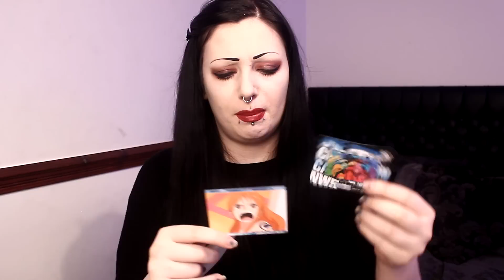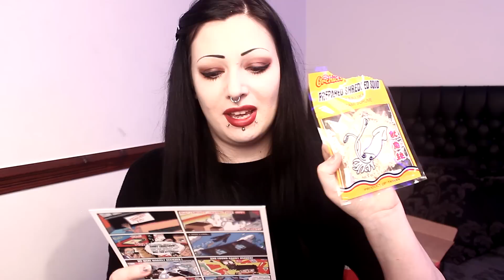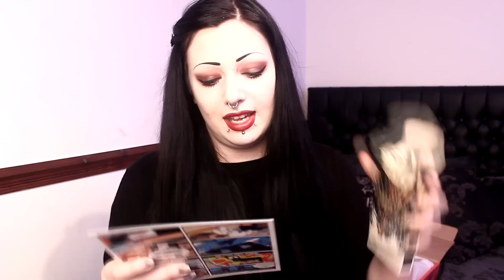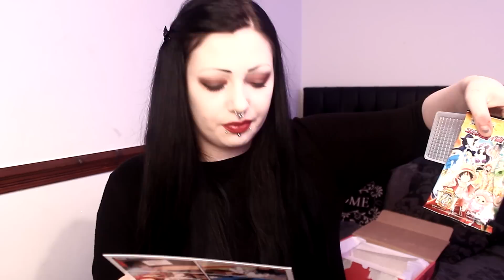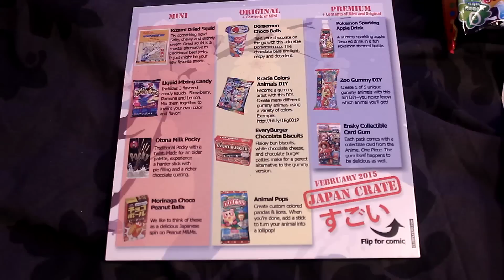Japan Crate Unboxing - Tasting Japanese Candy! | Toxic Tears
Hello Lovelies!~ I had SO much fun making this video. Eating tasty (and perhaps one revolting) snacks is definitely a fun way to make a video! I really hope I can do more of these in the future

You can also find me on these websites! Instagram, Twitter and Tumblr get the most updates!

"Honey, if anyone knows when Halloween is, its me."